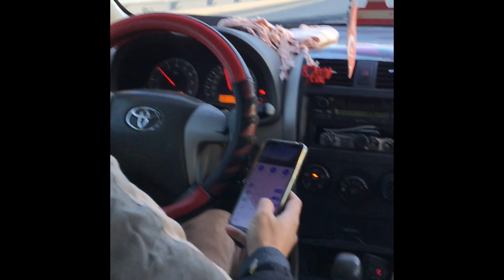Gala mode in6degrees temp